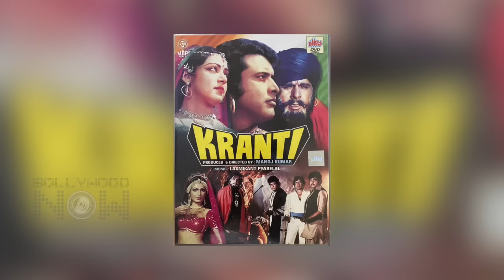Dilip Kumar Aka Yusuf Khan LIFE STORY | Movies, Marriage, Family, Saira Banu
Veteran actor Dilip Kumar Sahab breathed his last today morning in Mumbai leaving behind fond memories among his die hard fans. Today we look back at his beautiful life journey that spanned for 98 years from 1922 to 2021.